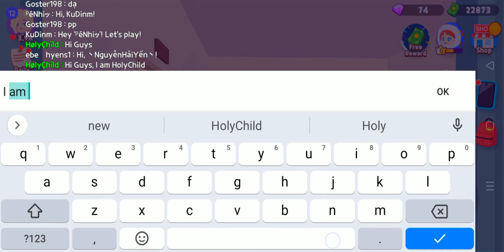Play Together| Desire Part-1| How to complete the bus desire?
After watching this video you will understand how to complete any Desire in this game. But I will more videos on desire. If you complete 1 desire what your character wants then you will get 30 stars.

In-game name(IGN):- HolyChildPlayz( send me message and friend request, I will play with you )